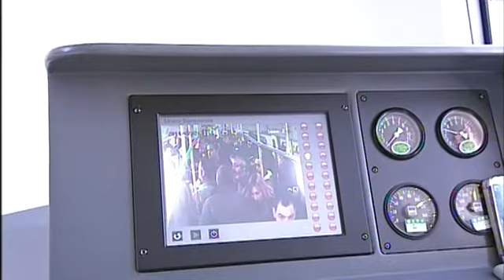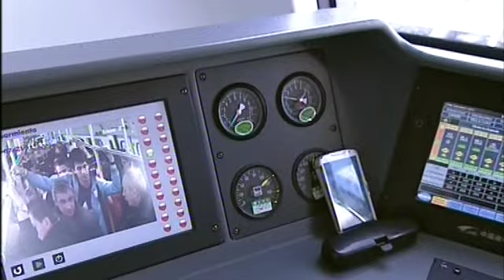21 de JUL. Puesta en marcha de las nuevas formaciones del Ferrocarril Sarmiento. Cristina Fernández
En un acto en la estación Villa Luro, la Presidenta puso en marcha las siete nuevas formaciones de esa línea, que supuso un desembolso de 1280 millones de dólares. "Esta inversión implica un salto cualitativo sin precedentes" destacó.
La presidenta Cristina Fernández de Kirchner destacó hoy las nuevas formaciones de trenes del ferrocarril Sarmiento y remarcó que "esta inversión implica un salto cualitativo sin precedentes" al señalar que la cifra invertida en la compra a China es de 1.280 millones de dólares.

"Hasta ayer podían viajar 241.000 pasajeros y a partir de hoy casi 400.000", dijo la Presidenta al encabezar un acto en la estación Villa Luro acompañada por el ministro del Interior y Transporte, Florencio Randazzo, y el secretario general de la Presidencia, Oscar Parrilli.

"Nadie podrá viajar colgado del tren por el sistema de cerrado de sus puertas", indicó Cristina y agregó: "Es un sistema de seguridad y dignidad".
La Presidenta sostuvo que "es una inversión para todos los argentinos, sobre todo para los más vulnerables" que viajan en esa línea ferroviaria.

Cristina Fernández de Kirchner aseguró que "los trenes totalmente modernos ya están aquí".
"Antes de presentarlos decían que las fotos que se veían eran montajes, pero quedó en claro que estas nuevas y modernas formaciones ya están disponibles", afirmó.

Las nuevas formaciones que comenzaron a prestar el servicio suman siete y a partir del 15 de septiembre serán 25.